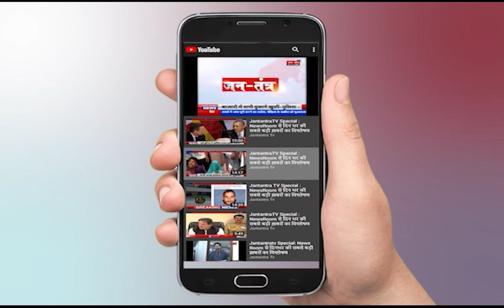Panchayat Chunav 2021 | उत्तर प्रदेश पंचायत चुनाव में चली गोली | Uttar Pradesh Panchayat Chunav